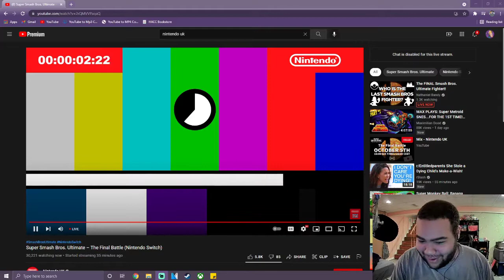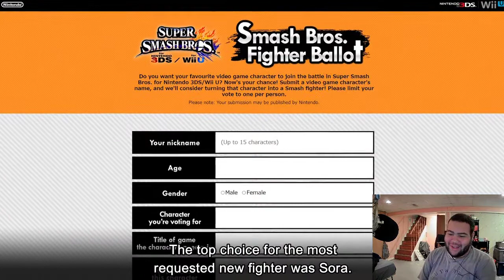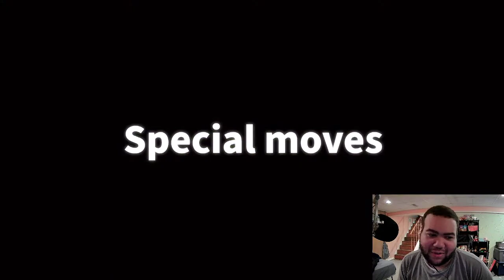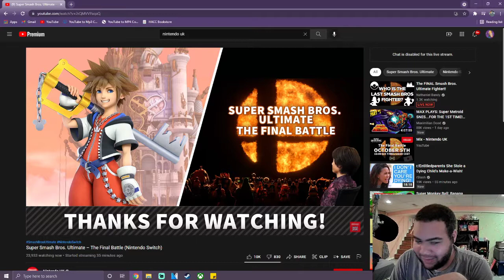It's Been a Wild Ride...Let's React to the Final Smash Character.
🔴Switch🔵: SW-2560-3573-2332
👾Steam👾: GravityTheGhost